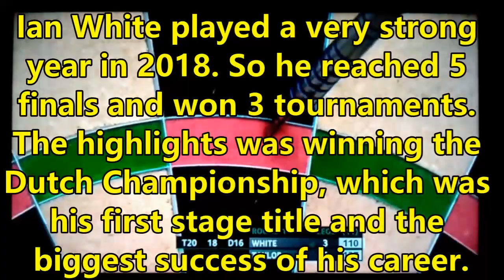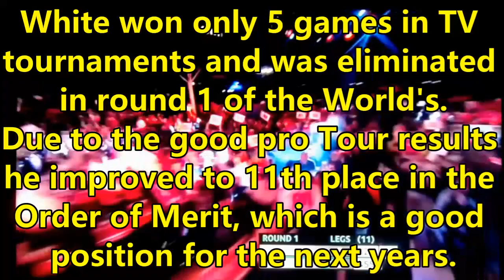Best-of Ian "Diamond" White (2018) #22/32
Nach den Videos zu Adrian Lewis und Dave Chisnall heute direkt ein weiteres Best-of aus dem Jahr 2018. Dabei geht es dieses mal um den Engländer Ian "Diamond" White. Ich arbeite grade am Abospecial, außerdem sind einige Videos zum World Grand Prix geplant.